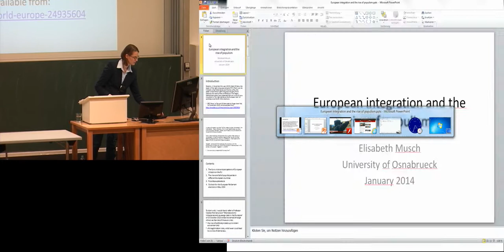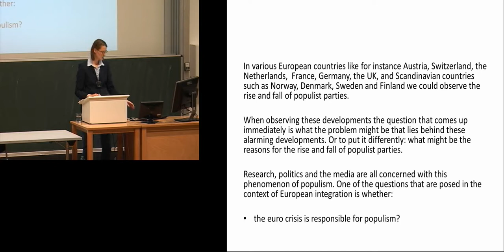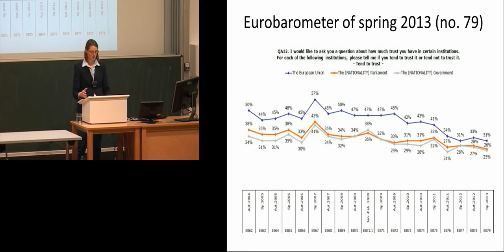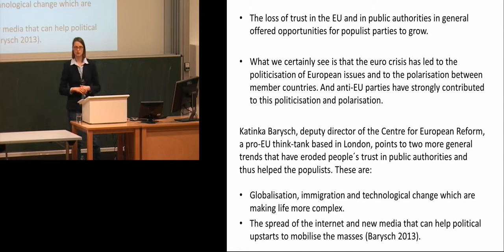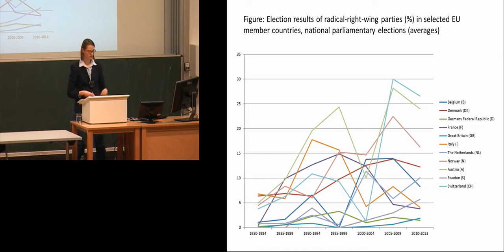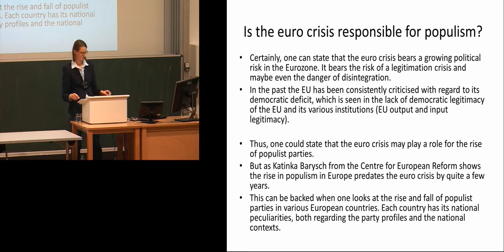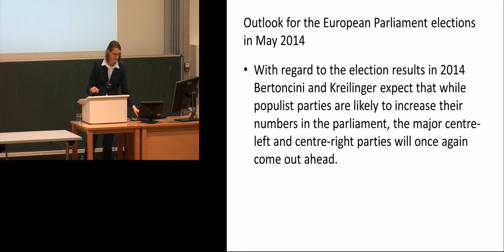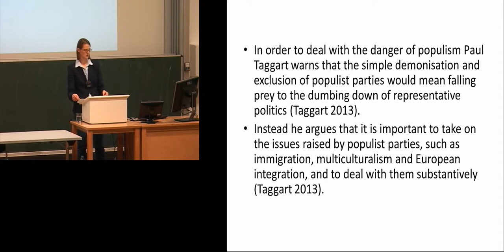Perspectives on the Euro(pean) crisis by Elisabeth Musch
European integration and the rise of populism
Dr.Phil. Elisabeth Musch, University of Osnabruck

This lecture is part of the Virtual Exchange program 'Perspectives on the Euro(pean) crisis', organised by the Sharing Perspectives Foundation in collaboration with 8 partner universities all over Europe. Go to our website for more information and other video-lectures!